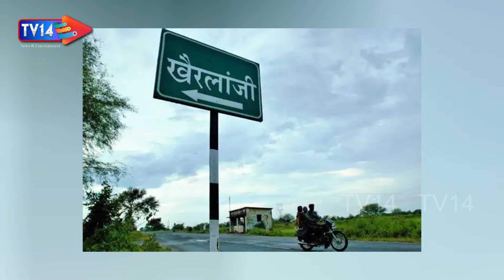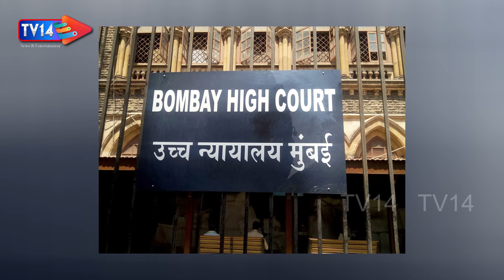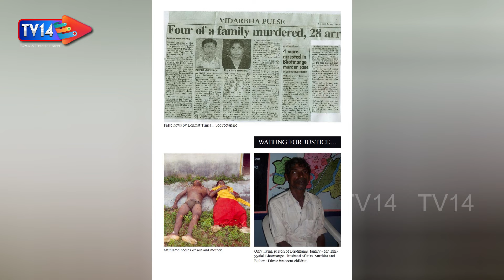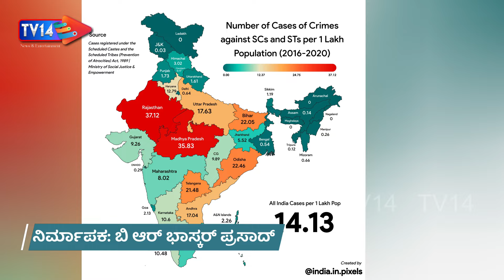ದಲಿತರು ಸ್ವಾಭಿಮಾನಿಗಳಾಗಿದ್ದಕ್ಕೆ ನಡೆಯಿತು ಆ ಘನಘೋರ ಘಟನೆ! | ಖೈರ್ಲಾಂಜಿ | Dalit | TV14